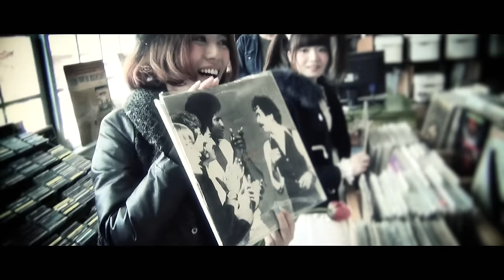BAND-MAID / Before Yesterday (Official Music Video)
“Welcome home,masters & princesses”
BAND-MAID is an impossibly hard rocking maid band.

"Before Yesterday"  music video from  "Brand New MAID"